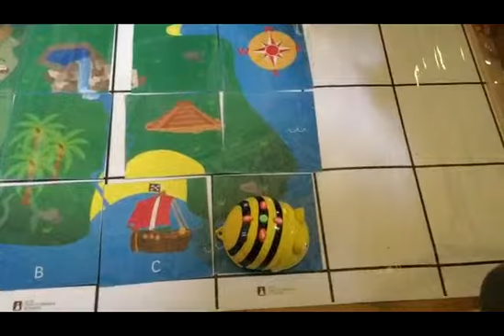La mappa del tesoro in III A